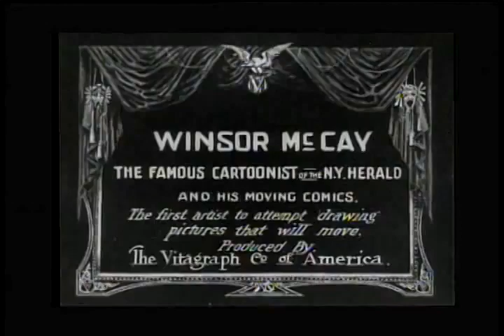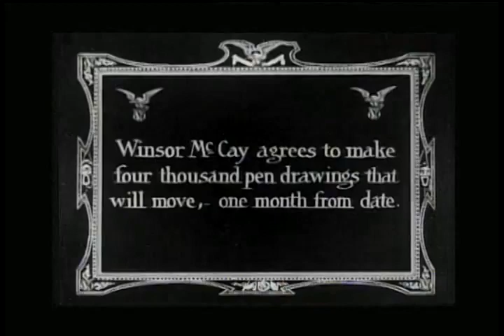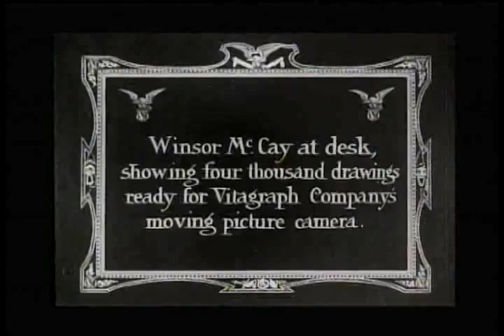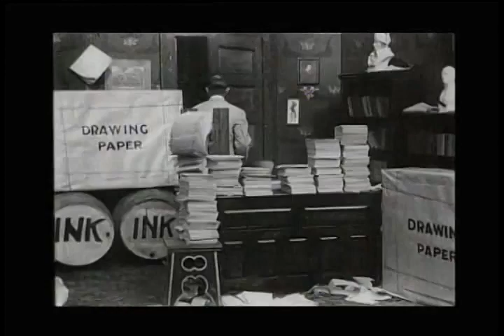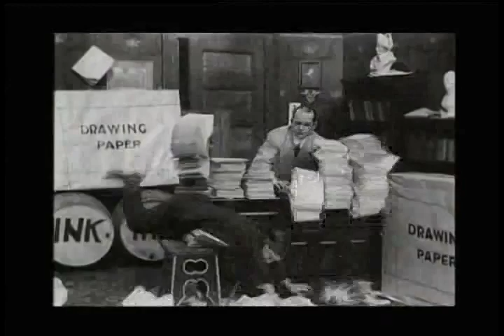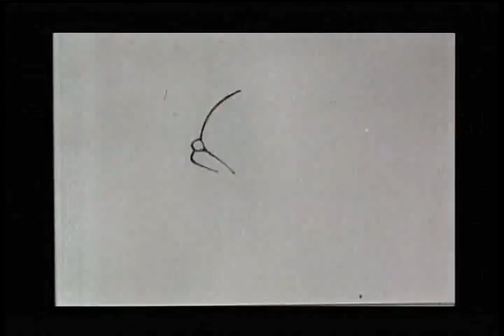Winsor McCay 1911 Little Nemo480P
Winsor McCay, aqui veremos algumas obras do trabalho deste animador.

Mukashi no Anime é um projeto sem fins lucrativos.

Créditos: Zenas Winsor McCay e Produção.
Zenas Winsor McCay foi um cartunista e animador norte-americano. Artista prolífico, McCay foi pioneiro na técnica de desenhos animados,